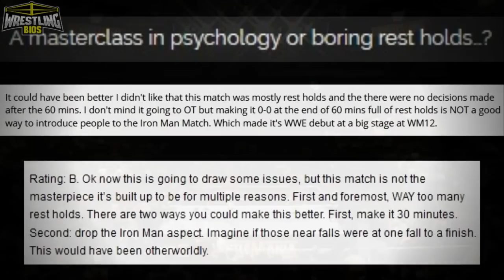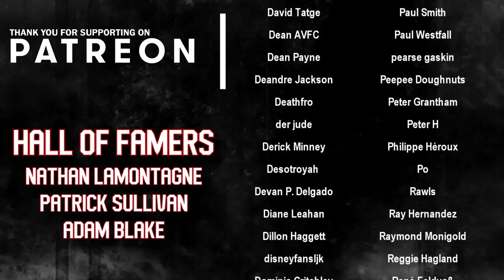WWF WrestleMania XII - The "Reliving The War" PPV Review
WWF WrestleMania XII took place in Anaheim, California on March 31st 1996. The show was headlined by a 60 minute match pitting WWF Champion Bret Hart against Shawn Michaels, the first and (to date) last time an Iron Man match main evented the WWE's biggest show of the year. The ending of the match was filled with drama when neither man scored a pinfall after the time had expired, however the match began again with Gorilla Monsoon informing the competitors that there must be a winner.

Also at the event "Rowdy" Roddy Piper took on Goldust in a Hollywood Backlot Brawl, Big Daddy Cool Diesel battled The Undertaker, and Stone Cold Steve Austin made his WrestleMania debut in a match against Savio Vega. WrestleMania 12 also featured the return of the Ultimate Warrior when he squashed Hunter Hearst Helmsley in seconds.

This video is part of the Wrestling Bios "Reliving The War" series.

00:00 - Intro
01:36 - Camp Cornette vs Ahmed Johnson, Yokozuna & Jake Roberts
05:18 - Roddy Piper vs Goldust
07:55 - Steve Austin vs Savio Vega
11:39 - Ultimate Warrior vs Triple H
13:59 - Undertaker vs Diesel
18:12 - Piper & Goldust Return
19:48 - Bret Hart vs Shawn Michaels
28:02 - Final Thoughts / Credits